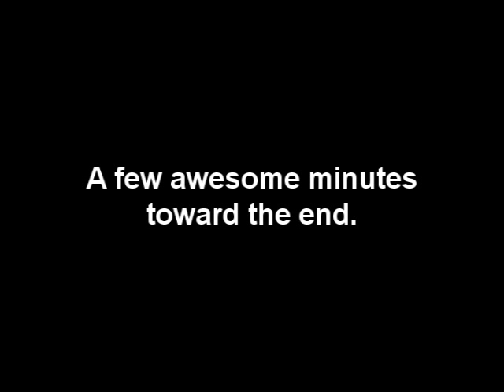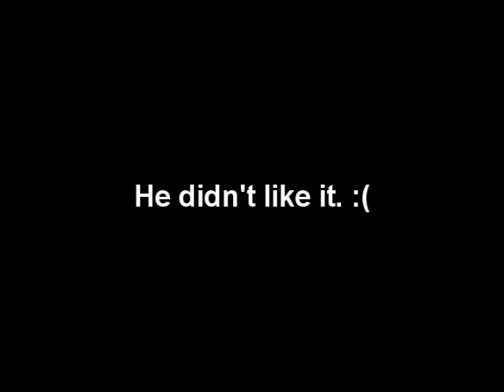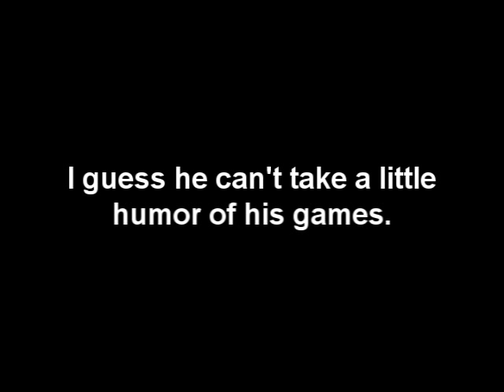Ratchet and Clank youtube poop 2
Sorry I was so late with this. Well it's finally here! I might make a 3rd one and then a fourth then a fifth and so on and so fourth! Don't just comment on the video tell me what you think! What was your favorite part, what was your least favorite part, what did you notice, how could I improve stuff like that.